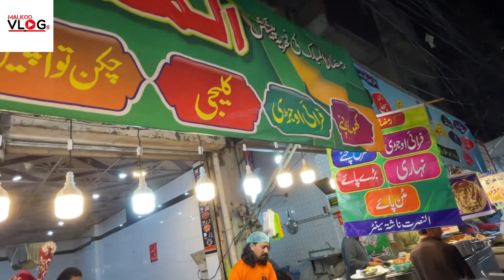Tawa Chicken Food Street Pakistan! Kartarpura Food Street Rawalpindi ! Ramadan Sehri Kartarpura